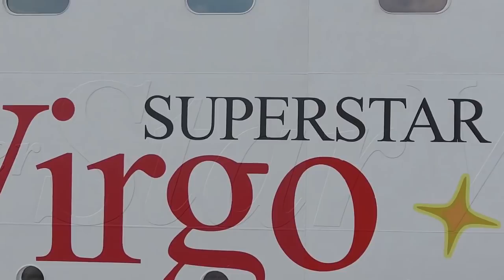The Dazas explore Nha Trang's tastiest Street Food | FoodPrints Season 7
The Daza foodies are still sailing the high seas, and their next port of call is the coastal city of Nha Trang.  Here, they find the most exciting street eats in the most unassuming holes-in-the-wall.  Banh can, banh xeo, bun bo, boom!